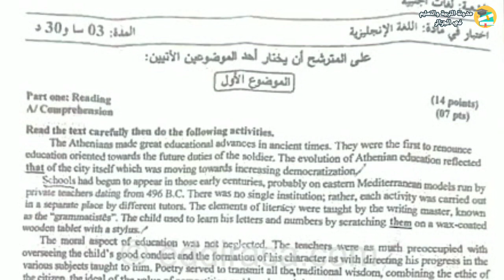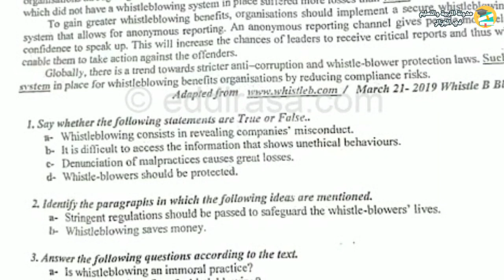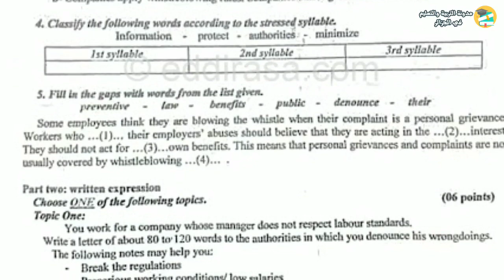موضوع اللغة الإنجليزية بكالوريا 2020 شعبة لغات أجنبية bac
موضوع اللغة الإنجليزية بكالوريا 2020 شعبة لغات أجنبية
تحميل الموضوع من هنا: 👇👇